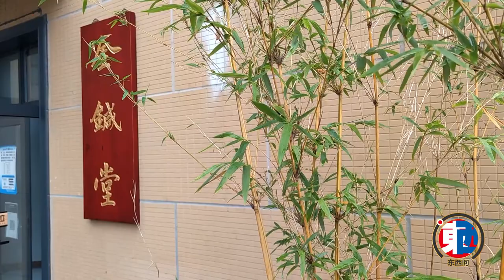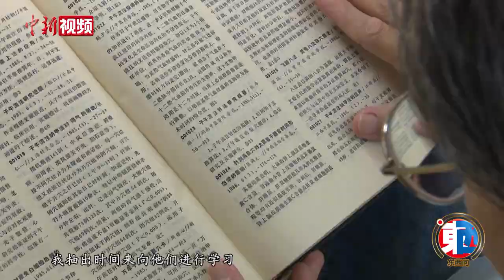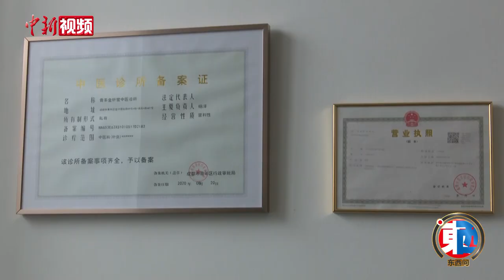六旬归侨的“银针”记：用余生发扬中医针灸文化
近日，在成都市青羊区一中医诊所内，68岁的马援朝认真为患者进行针灸治疗。这位头发花白、带着圆框眼镜中医针灸师，是一位归国华侨，曾在日本开设中医针灸诊所长达22年。

上世纪80年代末，从重庆医科大学毕业后，马援朝前往日本继续深造。了解到中医在日本很受欢迎后，他于1993年在神奈川开设了一家中医针灸诊所。马援朝回忆，中医针灸在日本社会颇受欢迎，也让中医在日本得到了很好的发展，经过日本中医师改良的电针仪、针具，给患者带来更好的治疗体验。

马援朝在日本待了近30年，他时常与国内中医界交流，再结合自己的实践，进一步将中医针灸在日本发扬光大。

今年39岁的中医师杨洋是马援朝的合作伙伴，也是学生。有着10年从医经验的杨洋说，看到马援朝的针灸技术后，自己大开眼界，马老师对细节要求很高，就连检查学习成果的方式都很特别。

本想“落叶归根”安享晚年的马援朝，依然放不下对针灸的热爱，回国后他决心在成都开一家中医针灸诊所，继续“发光发热”。从2020年诊所开业至今，有不少中医学生以及针灸爱好者前来请教，马援朝都悉心指导，耐心解答。马援朝告诉记者，只要有人愿意来学习针灸，他来者不拒。